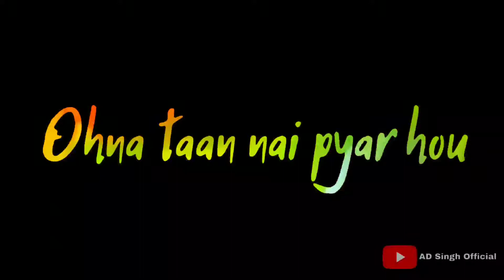Sad song WhatsApp Status || Awesome ( Tutt Chali Yaari ) Maninder Buttar || Amandeep Singh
Channel - AD Singh Official
WhatsApp status
Instagram id link
Facebook id link
Vidmade App download link
Tik Tok id link
Kinemaster download link
New Kinemaster download link
Lyrics video
Punjabi songs 🎧
Latest Songs 🎵